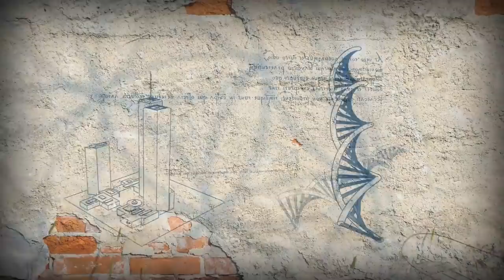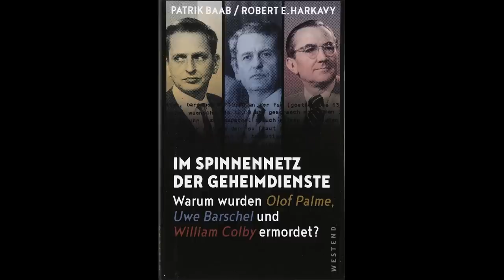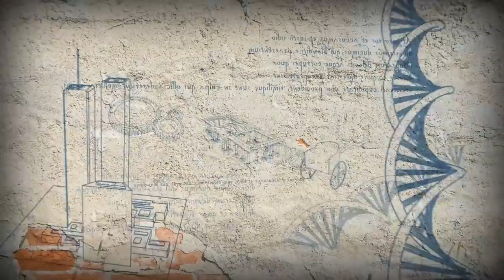Der Mordfall Olof Palme - alles nur Verschwörung?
Im Juni 2020 stellt die schwedische Staatsanwaltschaft die Ermittlungen im Mordfall Palme ein. Das amtliche Narrativ erzählt die Geschichte des verrückten Einzeltäters, der "Scandia-Manns" Stig Engström soll den schwedischen Ministerpräsidenten 1986 aus unbekannten Motiven erschossen haben.

Für alle langjährigen Palme-Forscher war die Verkündung nur ein weiterer Schritt einer geradezu plumpen Vertuschung, die seit 34 Jahren versucht, die Öffentlichkeit über die wahren Hintergründe zu täuschen. Aber Täuschung, Desinformation und psychologische Kriegsführung durchziehen schon immer die Geschichte des schwedischen Reformers, der ernsthaft antrat, die Welt zu verbessern.
Wer sich mit dem Fall Palme befasst, betritt einen Kaninchenbau internationaler Verschwörungen und Intrigen, der höchstens mit dem Attentat auf John F. Kennedy vergleichbar ist. Im historischen Kontext des Kalten Krieges wird anschaulich, wie die Machtspieler Politik machen, jenseits von Recht und Gesetz. Wer den Kriegstreibern und Waffenhändlern im Weg steht, wird kalt gestellt.
Real Crime Story über Einen, der auszog, der Welt den Frieden zu lehren.
Unterstütze unsere Arbeit, damit wir auch weiterhin gegen den Strom schwimmen können:

►per Banküberweisung:
IBAN: DE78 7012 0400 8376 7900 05
BIC: DABBDEMMXXX